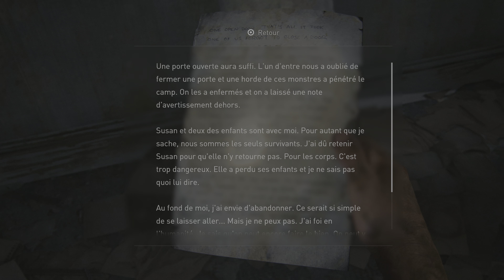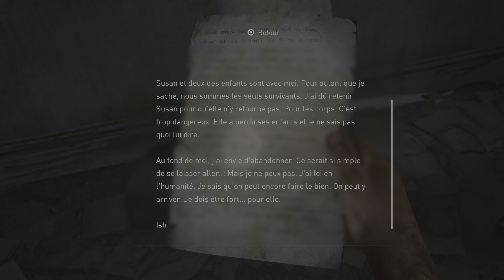Let's play : The Last of Us Part I (PS5) [4K 60fps HDR] (no commentary) #8